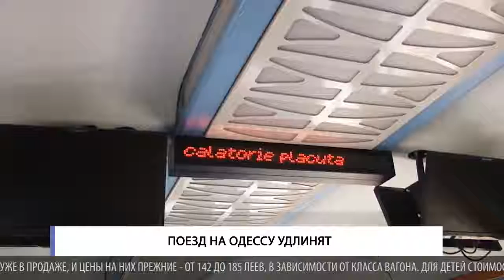Поезд на Одессу удлинят